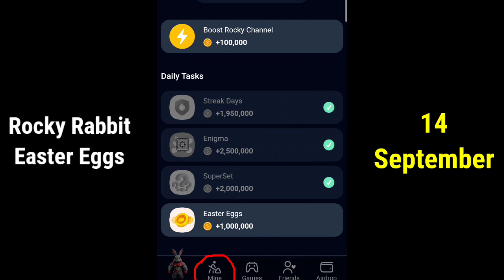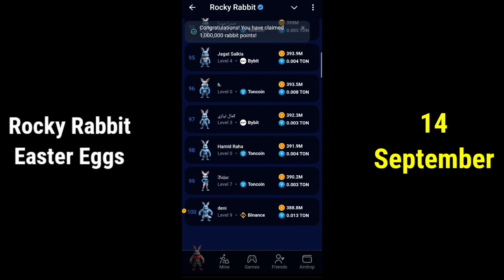Rocky Rabbit Easter Eggs 14 September | Rocky Rabbit Daily Combo Today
14 September easter eggs
rocky rabbit
rocky rabbit enigma
easter eggs